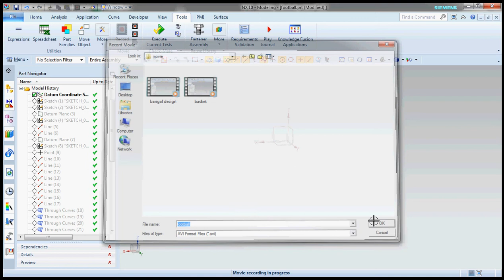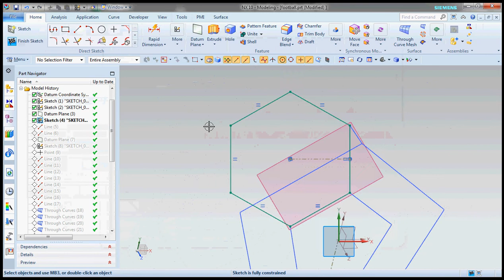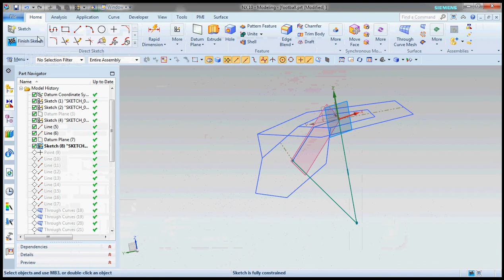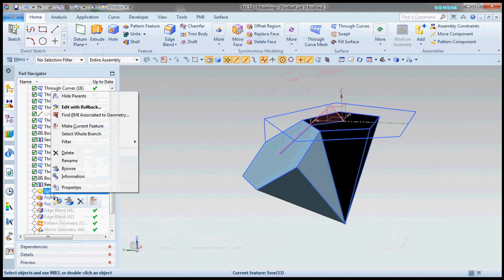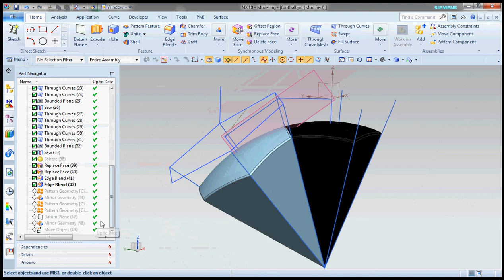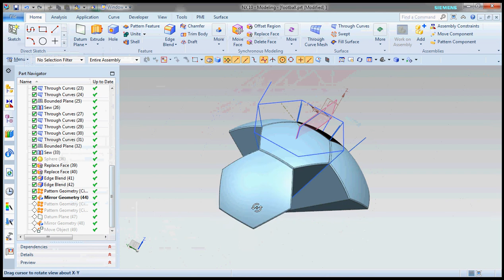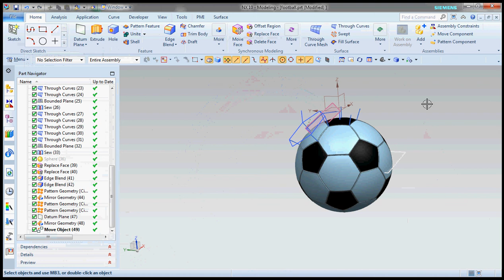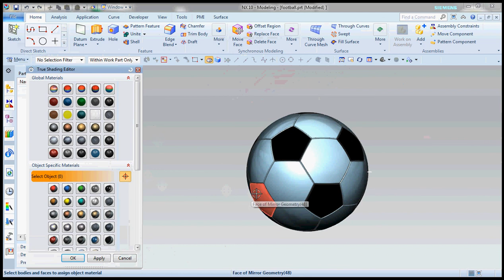football design in nx10||using through curve||football model tutorial